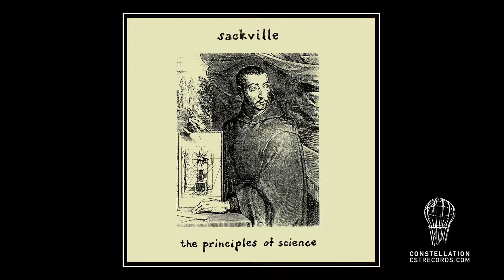Sackville | "The Principles Of Science"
'The Principles Of Science’ by Sackville
Released 10 May 1999 on Constellation